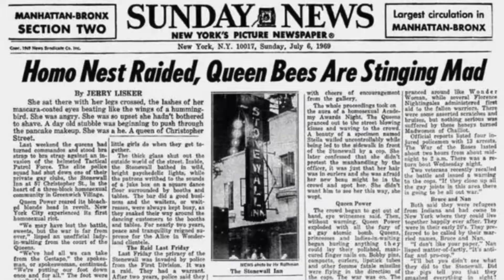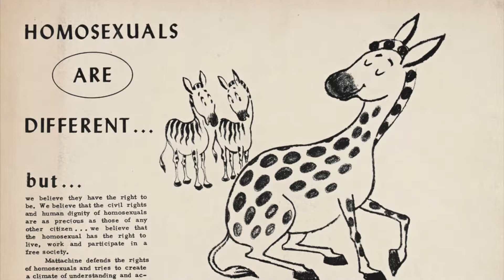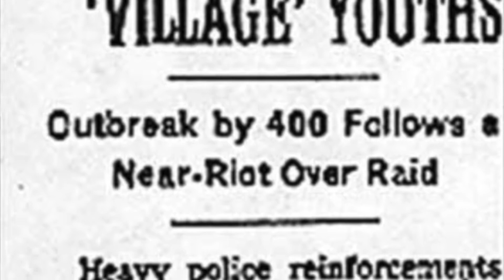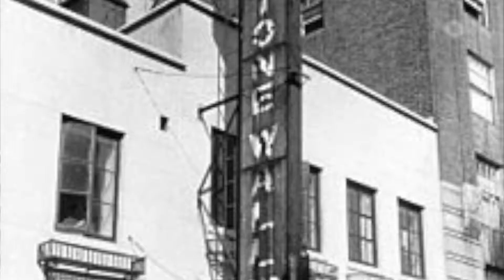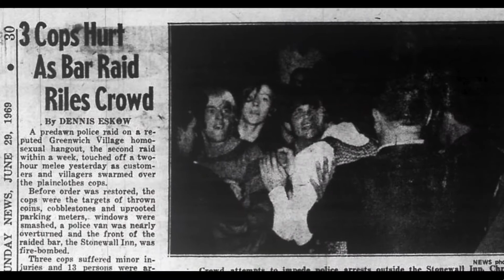Stonewall Riots: History Day Documentary 2019